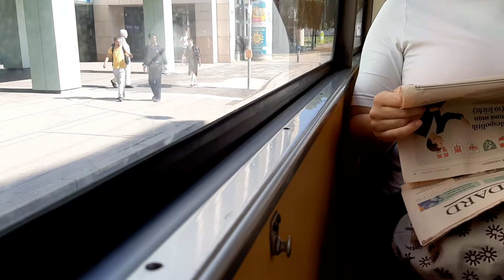Straßenbahn Linie 1 im 4. Bezirk in Wien